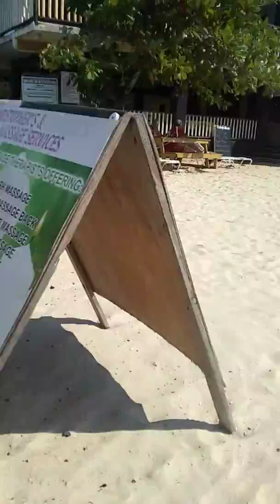🇯🇲🇯🇲 seven mile of Beach in Jamaica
Negril Jamaica seven Mile Beach